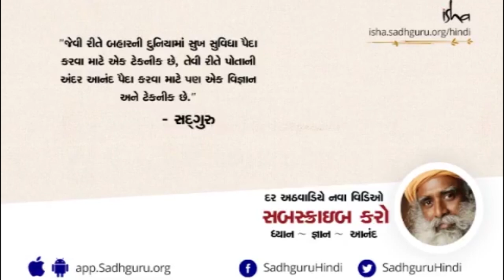વિરાટ કોહલી સૌથી મહાન ખેલાડી બની શકે છે જો એ ...... | Sadhguru Gujarati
આ વિડિયોમાં, ભારતના સૌથી મોટા ઉધ્યોગપતિઓ માથી એક, શ્રી સંજીવ ગોયંકાજી સદગુરુ સાથે એક ઊંડી અને જીવંત વાતચીત કરી રહ્યા છે. એ વિરાટ કોહલીની સફળતા, એના ગુણ અને એ વસ્તુઓ વિષે ચર્ચા કરી રહ્યા છે જે એને હજી વધુ અસાધારણ બનવા માટે કરવી જોઈએ.